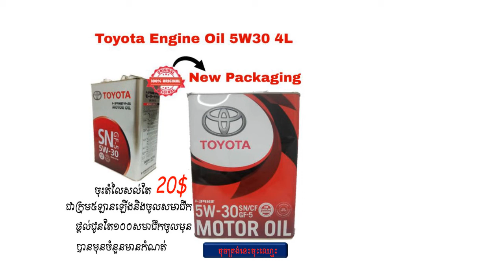ចុចត្រង់នេះចុះឈោ្មះ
social advantage